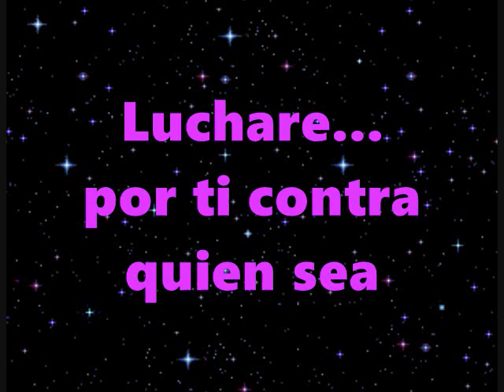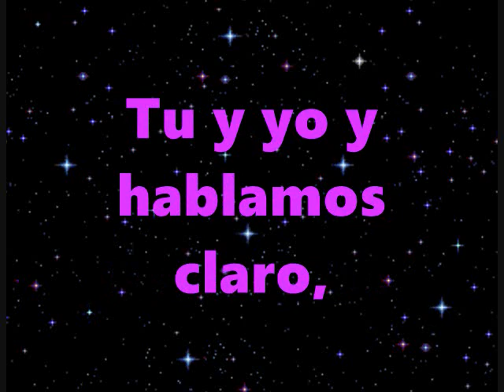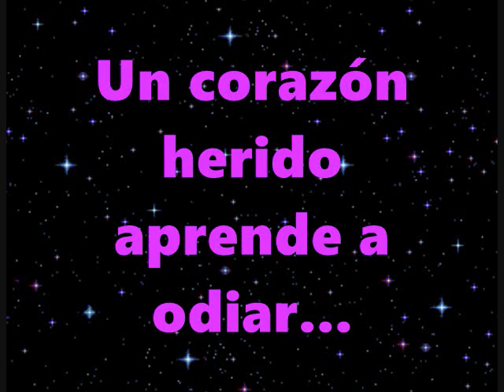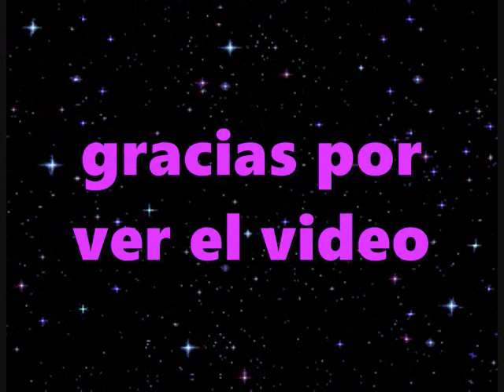Yuri Un Corazón Herido Letra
Artista: Yuri
Canción: Un Corazón Herido
Año: 1986
Compositor: J.R. Florez
Letras en Pantalla: Jorge Torres Guardado